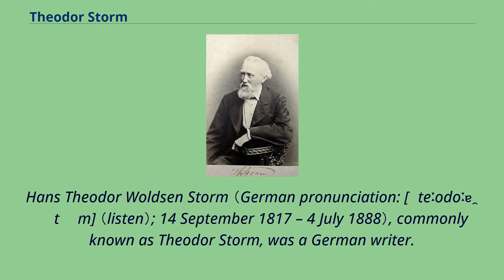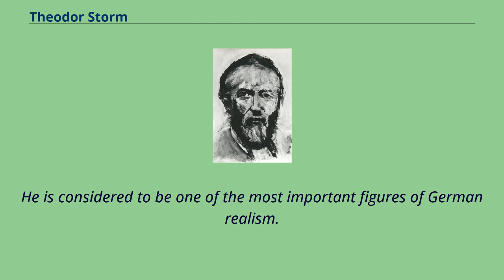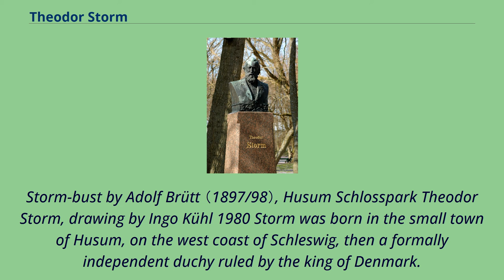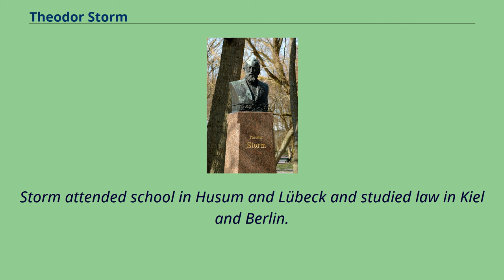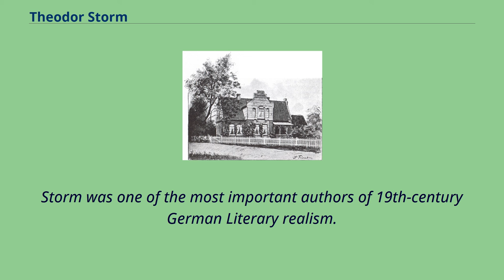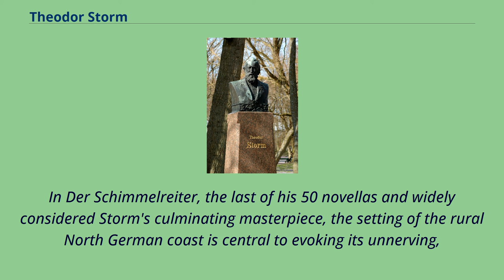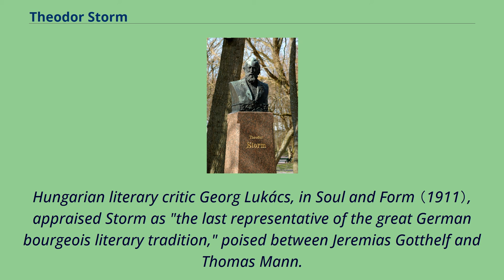Theodor Storm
19th-century_German_novelists
Writers_from_Schleswig-Holstein
19th-century_German_male_writers
Hans Theodor Woldsen Storm （German pronunciation: [ˈteːodoːɐ̯ ˈʃtɔʁm] （listen）; 14 September 1817 – 4 July 1888）, commonly known as Theodor Storm, was a German writer.
He is considered to be one of the most important figures of German realism.
Storm-bust by Adolf Brütt （1897/98）, Husum Schlosspark Theodor Storm, drawing by Ingo Kühl 1980 Storm was born in the small town of Husum, on the west coast of Schleswig, then a formally independent duchy ruled by the king of Denmark.
His parents were the lawyer Johann Casimir Storm （1790–1874） and Lucie Storm, née Woldsen （1797–1879）.
Storm attended school in Husum and Lübeck and studied law in Kiel and Berlin.
While still a law student in Kiel he published a first volume of verse together with the brothers Tycho and Theodor Mommsen （1843）.
Storm was involved in the 1848 revolutions and sympathized with the liberal goals of a united Germany under a constitutional monarchy in which every class could participate in the political process.
From 1843 until his admission was revoked by Danish authorities in 1852, he worked as a lawyer in his home town of Husum.
In 1853 Storm moved to Potsdam, moving on to Heiligenstadt in Thuringia in 1856.
He returned to Husum in 1865 after Schleswig had come under Prussian rule and became a district magistrate （"Landvogt"）.
In 1880 Storm moved to Hademarschen, where he spent the last years of his life writing, and died of cancer at the age of 70.
Storm was married twice, first to Konstanze Esmarch, who died in 1864, and then to Dorothea Jensen.
Storm was one of the most important authors of 19th-century German Literary realism.
He wrote a number of stories, poems and novellas.
His two best-known works are the nov...